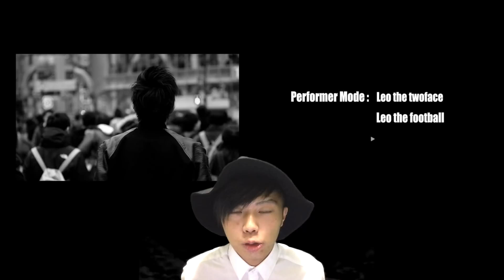解説者にも競争意識を持たせるべき&スポナビがサッカーを取り扱う上で侵したミス etc【さっかーQ&A】#27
そして二度目のイベントの開催が決定っ！！
「生・帰宅サッカー部 in 大阪 ~春休みのセカンドレグ~ 」
2018年 3月 22日 (木)
OPEN/START 17:00 / 18:30 (〜 20:30)
会場:shinsaibashi SUNHALL (capa:400) 〒542-0086 大阪市中央区西心斎橋2-9-28ビッグステップサウスB2F
前売券 ¥1,500 当日券 ¥2,000 全席自由席 ※入場時にドリンク代別途¥600必要

【発売場所】
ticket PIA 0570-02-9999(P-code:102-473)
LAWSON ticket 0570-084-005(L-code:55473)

コメント欄は僕への質問以外にも皆さんのサッカー等に関する意見交換的な場所としてお使い下さい